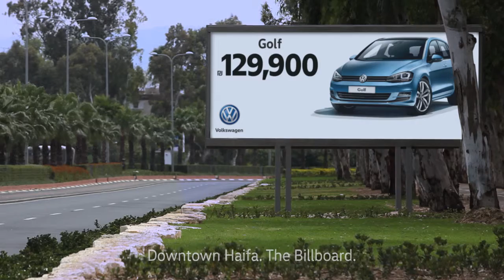VW ISRAEL. Mysteries